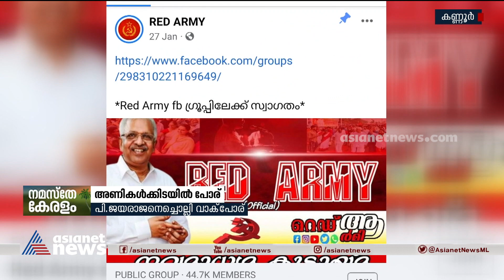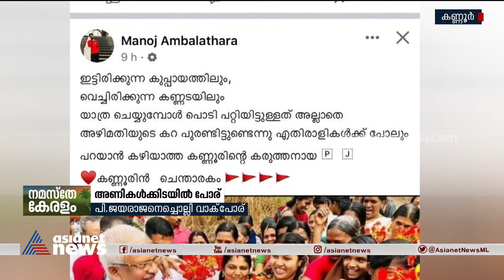ചെന്താരകം പാട്ട് വീണ്ടും റെഡ് ആർമി പേജിൽ,പി ജയരാജന്‍റെ പേരിൽ ഇടത് ഗ്രൂപ്പുകളിൽ വാക്പോര് P Jayarajan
സമൂഹമാധ്യമങ്ങളിൽ സിപിഎമ്മിനായി പ്രചാരണം നടത്തുന്ന ഫാൻ ഗ്രൂപ്പായ റെഡ് ആർമി പി ജയരാജനെ പുകഴ്ത്തുന്ന ചെന്താരകം പാട്ട് വീണ്ടും അപ്‍ലോഡ് ചെയ്തു. ജയരാജന്‍റെ വിരലറ്റ് പോയ കൈപ്പത്തി പ്രൊഫൈൽ പിക്ചറാക്കിയാണ് മകൻ ജെയ്ൻ രാജ്...
War Of Words Between Cyber Profiles In Left Group Of Kerala Red Army Page Posts Old Jayarajan Song